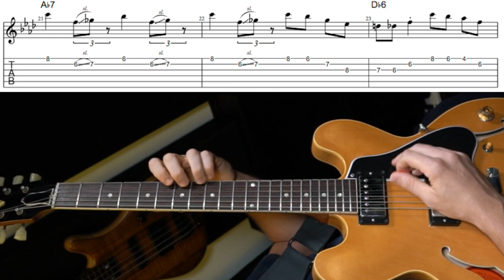Rose Room - Charlie Christian | Guitar Tab Transcription Lesson Tutorial How To Play Cover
Rose Room by Benny Goodman (feat. Charlie Christian on guitar)
Charlie Christian was one of the very first electric ‘guitar heroes’, along with Eddie Durham and George Barnes (Thanks for the info @Denis Chang). Legend has it that the famed bandleader, Benny Goodman, was initially reluctant to hire an electric guitarist and actually called this tune on their first jam session together in order to scare Christian off. When the time came for the guitar solo, CC proceeded to astonish Goodman, improvising a solo of around twenty highly creative choruses! Needless to say, he was officially part of the band by the end of the night.
The HUGE challenge to playing this was in executing the two bars of consecutive triplets in bars 12-13. Charle Christian was said to have used downstrokes primarily for his lines in a Django’esque Gypsy style. I tried playing that way and using a variety of other picking styles, but ended up settling on economy picking, which still took around 8 hours of solid consistent practice!! He was a beast.
Gear Used:
1959 Memphis reissue 335. Lollar Imperial Low Winds (4 conductor)
Middle position. Both split coil. Neck 10. Bridge 6. Tone(s) 4.
UA Apollo Twin:
Fender Deluxe. Inst volume 2. Tone 7.5 Jb120. Ribbon 160.
1176AE for some light 2:1 compression on the guitar.
Ocean Way Studio room verb for glue.